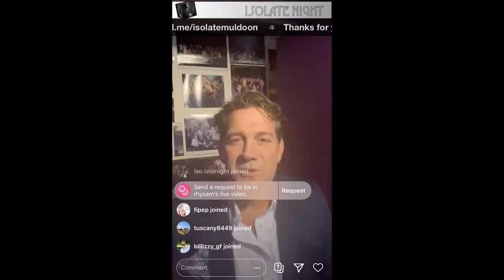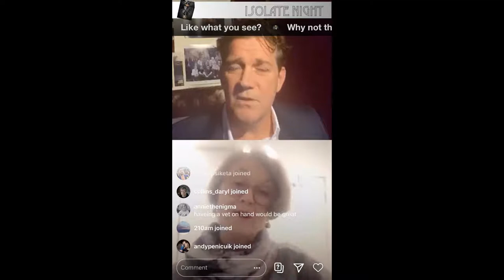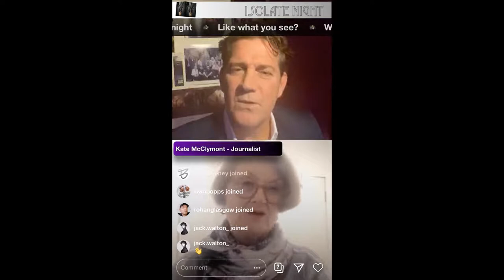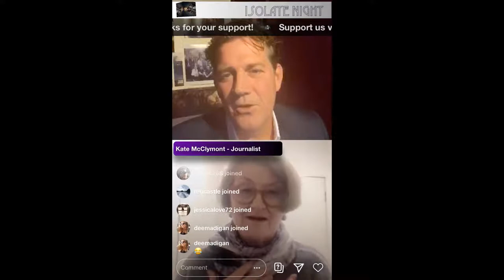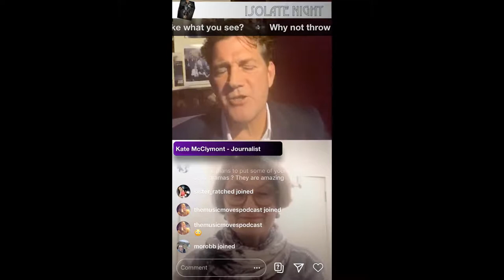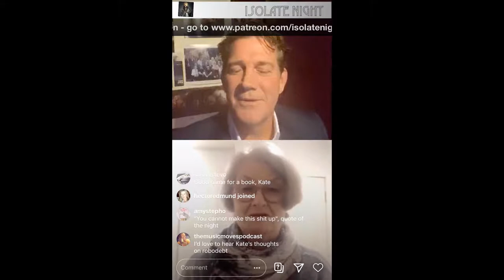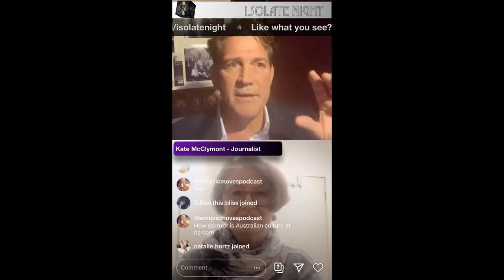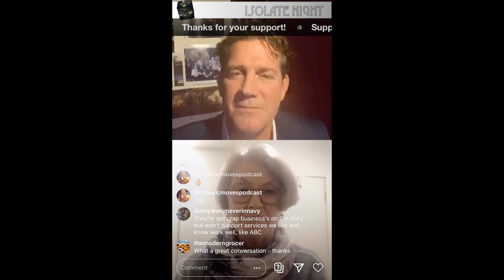IsoLate Night with Rhys Muldoon - Kate McClymont, Investigative Journalist 18th June, 2020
A panoply of extraordinary guests join us for tonight's show - 60 minutes of sharp, engaging conversation, music and insight